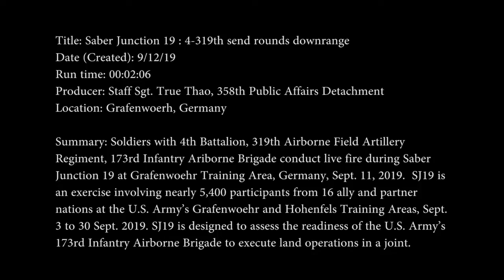U.S. Army M777 Howitzer Live Fire Artillery Regiment • GERMANY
Soldiers with 4th Battalion, 319th Airborne Field Artillery Regiment, 173rd Infantry Ariborne Brigade conduct live fire during Saber Junction 19 at Grafenwoehr Training Area, Germany, Sept. 11, 2019. SJ19 is an exercise involving nearly 5,400 participants from 16 ally and partner nations at the U.S. Army’s Grafenwoehr and Hohenfels Training Areas, Sept. 3 to 30 Sept. 2019. SJ19 is designed to assess the readiness of the U.S. Army’s 173rd Infantry Airborne Brigade to execute land operations in a joint.
(U.S. Army video by Staff Sgt. True Thao)
GRAFENWOEHR, GERMANY
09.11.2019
Video by Staff Sgt. True Thao
358th Public Affairs Detachment